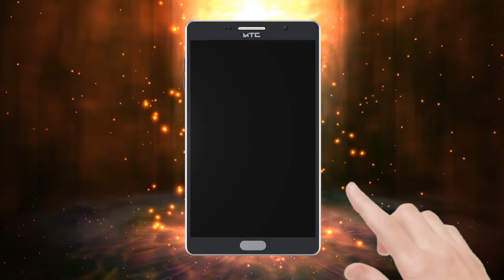ਫਗਵਾੜੇ ਅੱਧੀ ਰਾਤ ਨੂੰ ਚੋਰ ਕਰ ਗਏ ਕਾਰਾ !ਚੋਰ ਸ਼ਰੇਆਮ ਨਿਧੱੜਕ ਹੋ ਪੁਲਿਸ ਨਾਲ ਖੇਡ ਰਹੇ ਖੇਲ